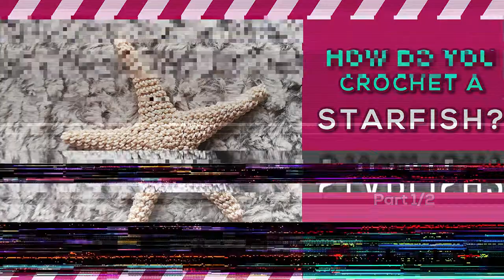Crochet STARFISH amigurumi PART 1⭐ TUTORIAL with a FREE pattern to crochet a starfish TOY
How do you crochet a starfish amigurumi? EASY! With this video tutorial and the written pattern in the description below. You can crochet along me and create an underwater world with different sea animals.

The starfish can be used for decoration or as an  amigurumi, toy.

If you have any questions, suggestions or any other kind of a remark... share it with me in the comment box below.
❤️ If you liked the video let me know with a thumbs up.

In this part 1/2 of the crochet tutorial I will show you how to make the front and back piece of the body and the first arm.

The crochet pattern is easy to follow along and the only stitches used are:
▪️ a chain stitch
▪️ a slip stitch
▪️ a single crochet stitch
▪️ an increase stitch (2sc in 1) - make two single crochet stitches in the same one
▪️ a decrease stitch (sc tog 2) - single crochet two stitches together

Materials needed for the crochet amigurumi starfish 🔎:
◾ crochet hook (3,5 mm) ✔️
◾ 🧶 yarn  (appropriate size for the crochet hook) ✔️
◾  ✂️scissors ✔️
◾ needle ✔️
◾ stuffing - today in this tutorial I am using rice and lavender ✔️
◾ safety eyes - optional ✔️

🔥 Bottom part 🔥
magic ring
1b: 6sc in magic ring ➡️ 6 sts
2b: {inc} x6 ➡️ 12 sts
3b: {sc, inc} x6 ➡️ 18 sts
4b: {2sc, inc} x6 ➡️ 24 sts
5b: {inc, 3sc} x6 ➡️ 30 sts - cut yarn and finish off with sewing the end in the body

🔥 Top part 🔥
magic ring
1t: 6sc in magic ring ➡️ 6 sts
2t: {inc} x6➡️ 12 sts
3t: {sc, inc} x6 ➡️ 18 sts
4t: {2sc, inc} x6 ➡️ 24 sts
5t: {inc, 3sc} x6 ➡️ 30 sts

❗🔔 Do NOT cut the yarn but continue with the first ARM 🔔❗

1a: 6sc, put the bottom part next to it and make another 6sc on the bottom part ➡️  12sts
2a: 12 sc ➡️ 12 sts
3a: {2sc, dec, 2sc} x2 ➡️ 10 sts
4a: 10sc ➡️ 10 sts
5a: 2sc, dec, 6sc ➡️ 9sts
6a: 9sc ➡️ 9 sts
7a: 9sc ➡️ 9 sts
8a: 5sc, dec, 2sc ➡️ 8sts
9a: 8sc ➡️ 8 sts
10a: 3sc, dec, 3sc ➡️ sts
11a: 7sc ➡️ 7 sts
12a: 3sc, dec, 2sc ➡️ 6 sts
13a: 6sc ➡️ 6 sts

Finish off and the first arm of the crochet jellyfish is done.

You can be creative and  do a longer arm with repeating tows 4a or 7a or 9a or 11a.

Happy crafting
Alex